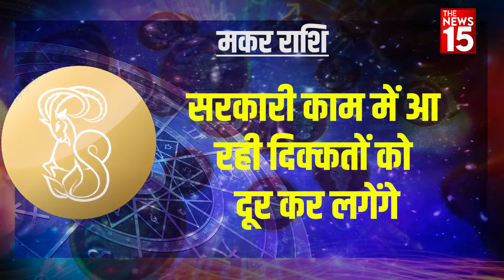Tula और Kumbh Rashi को मिलेगी खुशखबरी। इन राशियों को भी होगा लाभ।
Aaj Ka Rashifal : इस video में हम आपको सभी 12 राशियों (Zodiac signs) का दिन कैसा रहेगा उसके बारे में बताएंगे। Daily Horoscope जानने के लिए देखते रहें डेली शो आपके सितारे (aapke sitare) । मेष राशि, वृष राशि,  मिथुन राशि, कर्क राशि, सिंह राशि, कन्या राशि, तुला राशि, वृश्चिक राशि, धनु राशि, मकर राशि, कुंभ राशि, मीन राशि, Aries, Taurus, Gemini, Cancer, Leo, Virgo, Libra, Scorpio, Sagittarius, Capricorn, Aquarius, Pisces.

THANKING YOU